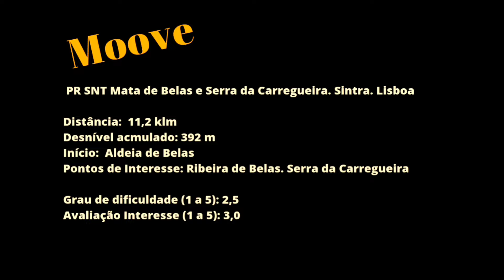PR SNT Trilho da Mata de Belas e Serra da Carregueira. Sintra. Lisboa